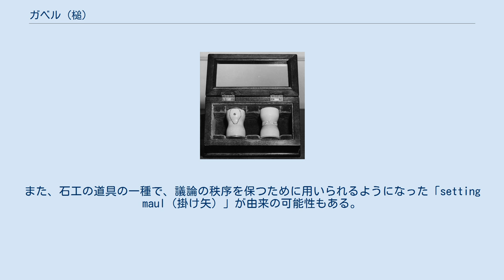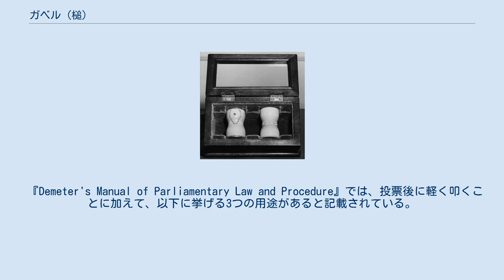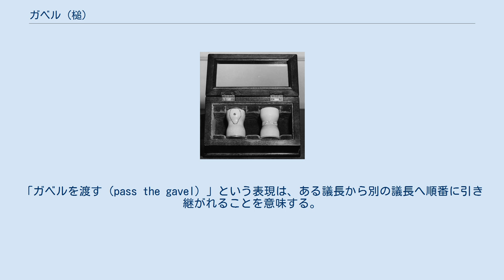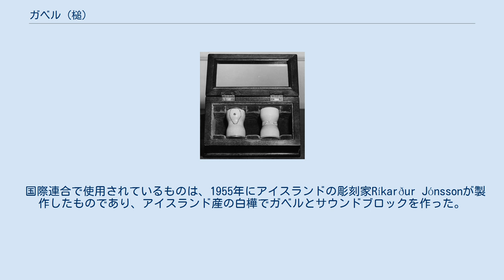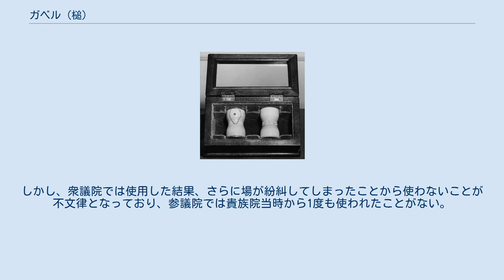ガベル (槌)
ガベルまたはギャベル（英: gavel）は、裁判や議会などで用いられる儀礼用の小型の木槌のこと。
一般的に広葉樹で作られている。
アメリカにおいては議会や法廷で用いられる一般的なものであるが、世界的にはオークションで見られる。
注意喚起や、裁定や宣言の区切りを示すためにも使用され、裁判長（議長）の権限と権利を象徴するものでもある 。
広葉樹で作られることが多いサウンドブロック（打撃板）と併用され、叩いた際の音の響きを向上させている。
会議でガベルを用いるようになったのは1789年春にニューヨークで第1回目の上院議会が開かれた際にジョン・アダムス副大統領が用いたことに由来するとされる。
それ以来、ガベルで演台や机を叩いて開会を示すのが通例となった。
また、閉会や議場を落ち着かせて秩序を保つ目的にも使用される。
 中世のイングランドにおいては「ガベル（gavel）」という単語は、現金ではない物品での献金や家賃支払（物納）を意味していた。
こうした合意はイングランドの土地裁判所において小槌の音によって決定されたが、これは古英語の「gafol」（「貢物」の意味）に由来したのかもしれない。
ガベルは、領主に対する物納による納税を指す用語の接頭辞として使われ（例えば「gavel-malt（麦芽の物納）」）、イングランドやアイルランドの一部地域でみられた遺産相続制度である「gavelkind」などにも見られる。
また、石工の道具の一種で、議論の秩序を保つために用いられるようになった「setting maul（掛け矢）」が由来の可能性もある。
 審議会（本会議）などにおいて、ガベルは使用される。
『ロバート議事規則』の改訂版によれば、延期や閉会を示す時に使用することができるとされている。
また、会議参加者が軽微な規則違反を起こしたときにも使用することができる。
 『Demeter's Manual of Parliamentary Law and Procedure』では、投票後に軽く叩くことに加えて、以下に挙げる3つの用途があると記載されている。
 不適切な使用例としては無秩序な状態を収めるために激しく乱打することが含まれる。
このような状況においては議長は間隔を置いて一度だけ強く叩くべきとされる。
また、ガベルに寄りかかったり、ジャグリングやオモチャのように扱う、あるいは脅しの道具や、自らの発言の強調として使うことも禁じられている。
 議長は、参加者の意向を無視して、参加者が発言権を得る前に、強引に採決を行い議題を通してはならない（議長は質問の審議終了を強制するためにガベルを使ってはならない）。
「ガベルを渡す（pass the gavel）」という表現は、ある議長から別の議長へ順番に引き継がれることを意味する。
 商談においては上記のような使用例のほかに、式典などで使用される場合もあり、様々な意味を付加して、それに対応するガベルの叩く数を決めておくことができる。
 ガベルはアメリカの法廷で使用されており、比喩的に全般的な司法制度や特に裁判官を意味する用語にもなっている。
一方、イギリスやアイルランドにおいては、アメリカの影響を受けてテレビ番組においてはガベルが用いられるものもあるが、実際に裁判においてガベルが用いられていることはない。
例外としてインナー・ロンドン刑事法院では、書記官が裁判官が入廷したことを出席者に知らせるためにガベルを使用している。
 アメリカ合衆国議会上院で使われている象牙のガベル アメリカ合衆国議会でガベルを用いるのは、1789年春にニューヨークで第1回目の上院議会が開かれた際にジョン・アダムス副大統領が用いたことに由来する。
 上院のガベルは特殊で、装飾のない砂時計状の形をして取っ手がなく、象牙製である。
2018年現在使用されているものはインド政府から寄贈されて1954年11月17日から使用されているものである。
もともと上院のガベルは少なくとも1834年から（おそらく1789年から）、同じデザインのものが使用されていたが、1952年に銀板で補強されたにも関わらず、1954年の原子力エネルギーに関する激しい議論の中で、リチャード・ニクソン副大統領が使用中に壊れてしまった。
上院はガベルに加工できるほど大きな象牙を用意できなかったため、インド政府に依頼した。
その年の後半にインドのサルヴパッリー・ラーダークリシュナン副大統領が上院を訪れ、元のガベルの複製品をニクソンに手渡したという経緯がある。
 対して下院のガベルは柄のある無地...